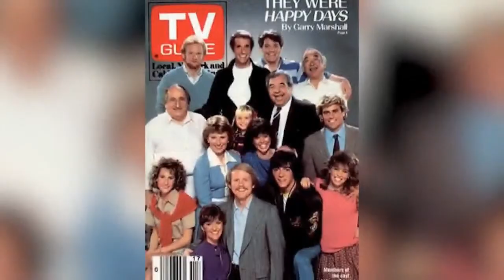#844 Peter Lawson Jones stars w/Tom Hanks in Man Called Otto w/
So what is it like to act in a movie with Tom Hanks?!

Actor Peter Lawson Jones, who can next be seen, starting Christmas Day, in A Man Called Otto, with Tom Hanks, is a member of both Actors’ Equity and SAG-AFTRA. He has appeared in over twenty films (White Boy Rick, Alex Cross, The Assassin’s Code, Starve), on network television (NBC’s Chicago Fire as a guest
star and ABC’s Detroit 1-8-7), in national commercials for Marathon Oil and Kia and on stages throughout Northeast Ohio. A playwright, his drama, The Bloodless Jungle, received two full productions at Ensemble Theatre (Cleveland Heights) and staged readings at the Kennedy Center for the Performing Arts, Dallas Convention Center, National Black Theatre Festival, Duquesne University and in Harlem. Land of Cleve, a regional arts and culture blog, ranked the play’s 2017 production among the best in Northeast Ohio that year. His most recent work, The Phoenix Society, successfully premiered earlier this year at Playwrights Local in Cleveland, Ohio. The drama was commissioned by the Life Exchange Center, a nonprofit agency that assists those recovering from mental health and substance abuse challenges. His first play, The Family Line, has been produced at Karamu, Ohio University and Harvard University, where he received his bachelor’s and law degrees. Peter received the 2016 Indie Gathering International Film Festival Best Ohio Supporting Actor and the 2012 African American Playwrights Exchange Artist of the Year awards.

In addition to being an actor and dramatist, Peter is a lawyer, consultant and former elected official.

Exclusively on “Take My Advice I’m not using it: Get Balanced with Dr. Marissa, the Morning Show!’ right after the @NBCNews @kcaaradio AM 1050 FM 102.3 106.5 EVERY WEEKDAY MORNING streaming everywhere @iheartradio @spotify and more!